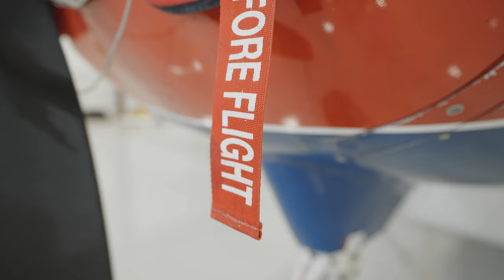From the Hangar - Episode 4 with Destin Sandlin (Smarter Every Day)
On today’s episode of From the Hangar, Nathan sits down with Destin Sandlin, also known as Smarter Every Day. Destin is a husband, father, aerospace engineer, and YouTuber who has amassed over 11 million subscribers. During this episode, they talk about his background, what led him to make the “Jungle Pilots are Superheroes” video about MAF, his favorite video he’s made, the MAF mailroom, and more.

0:00 - Introduction
2:02 - Destin’s Visit to the Mailroom
2:33 - Nathan’s Journey to MAF
4:26 - Destin’s Background
7:47 - The Importance of Humanities
8:50 - Be Curious, Not Judgemental
10:42 - Why Destin Made “Jungle Pilots are Superheroes”
12:40 - MAF and Social Media
13:36 - MAF’s Structure
19:47 - How to Avoid Burnout
25:20 - His Favorite Video
26:59 - The Video He’s Dying to Make
28:39 - Who Is Destin
31:23 - How to Support MAF
34:50 - Outro